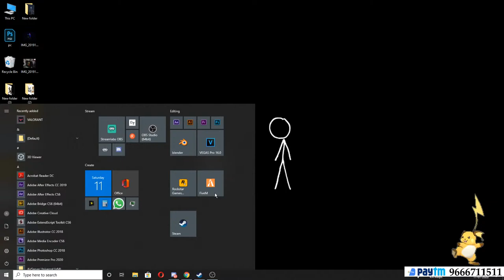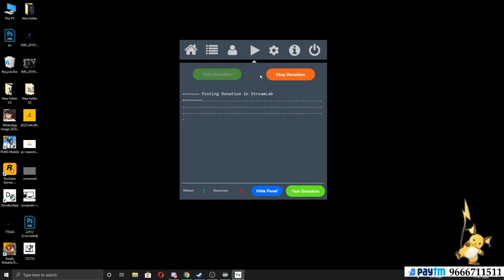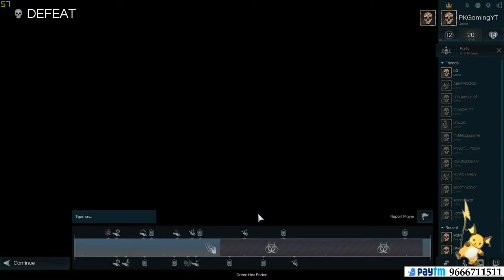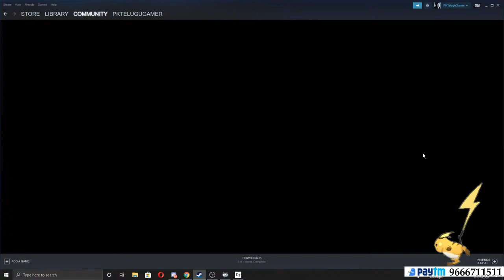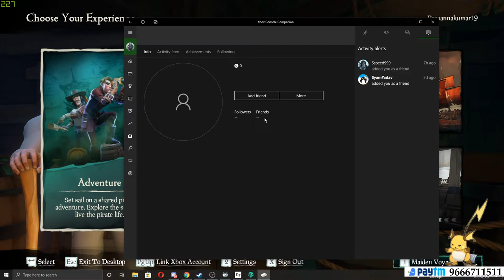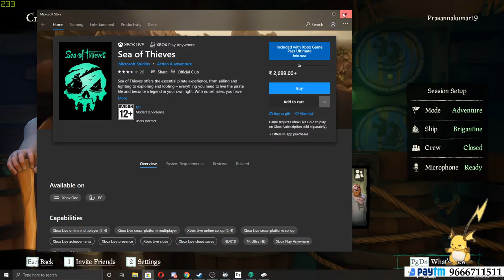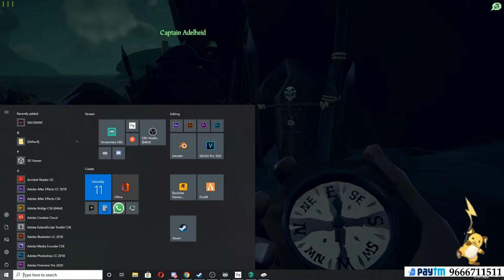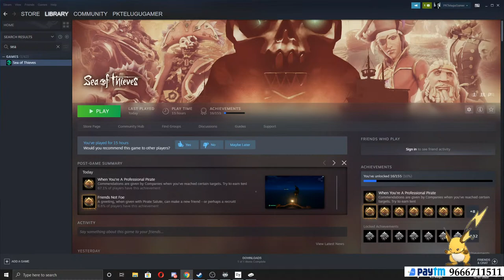Just chill 1k videos#PKGamingYT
►Respect Moderators.

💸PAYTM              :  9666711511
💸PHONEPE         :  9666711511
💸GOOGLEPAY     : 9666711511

VOICE COMMANDS
!esesadu
!intrest
!sugar
!osahoo
!nirajan
!Macha
!arehoo
!ammababoi
!fresh
!kotha
!champesaru
!abba
!pongi
!open
!rotta
!iendha
!kappa
!omsanthi
!fasak
!barri
!rechagoku
!mood
!aganu
!tutu
!syam
!scope
!rowdy
!rowdy2
!rowdy3
!pk
!intelligent
!iendha
!ayipaye
!omsanthi
!nebonda
!2.0
!laka
!bayam
!height